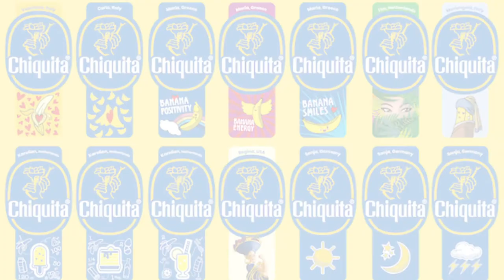Collecting Banana Stickers